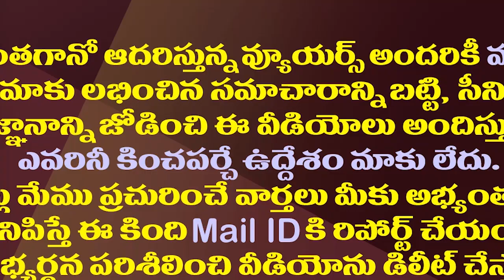సెల్ఫీ చాలెంజ్ తో చంద్రబాబు పరువుతీసిన తమ్ముళ్ళు| Shamshabad Airport Selfie Challenge Defamed by TDP